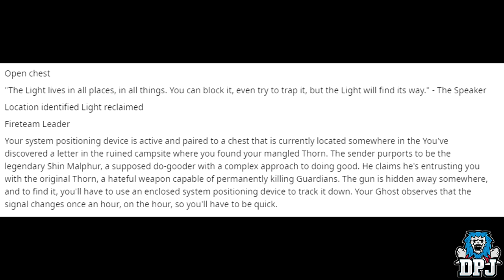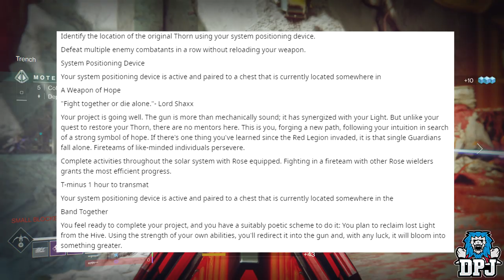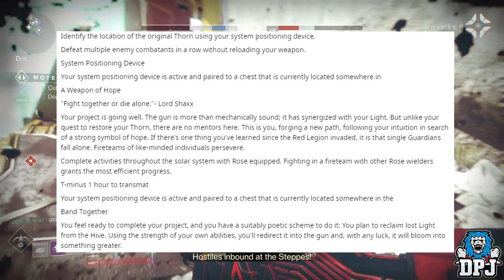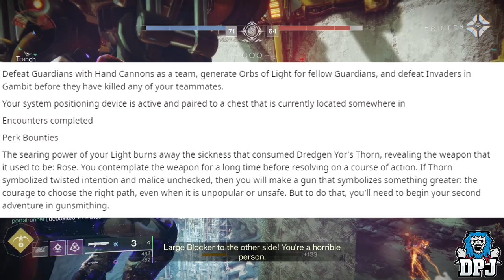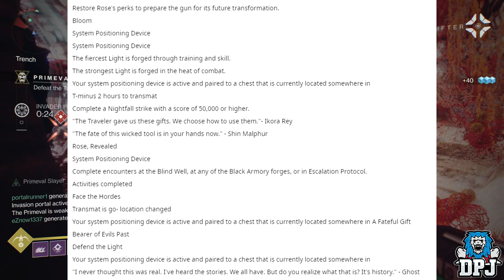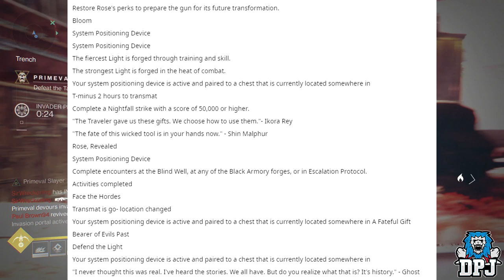Destiny 2 - LUMINA EXOTIC QUEST LEAK! Full Guide - The Rose EXOTIC Hand Cannon Quest Guide Leaked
This Lumina Guide will show us how to get this exotic when it arrives to Destiny 2 on July 2nd.